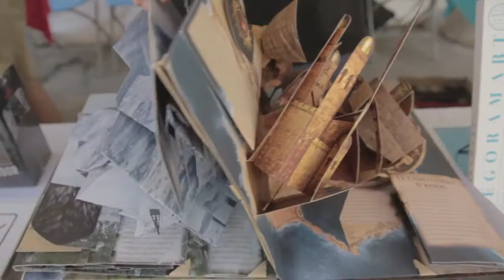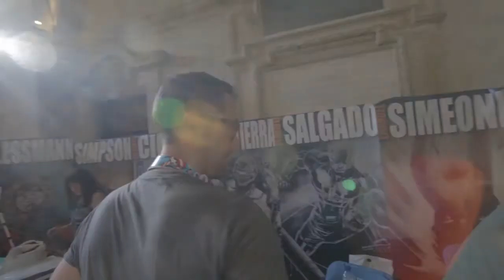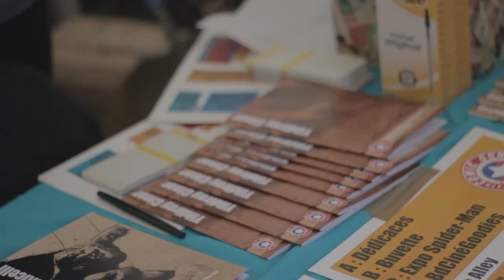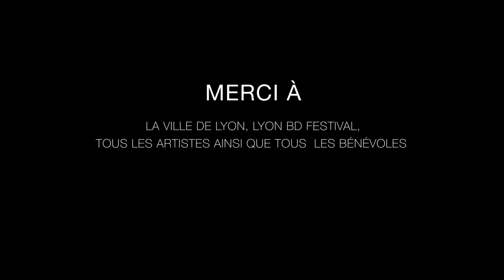comic'gone 2014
Retour sur la première convention comics de Lyon : La Comic'Gone 2014 !
Captation: M.Catella & E.Chaize
Post-production: M.Catella